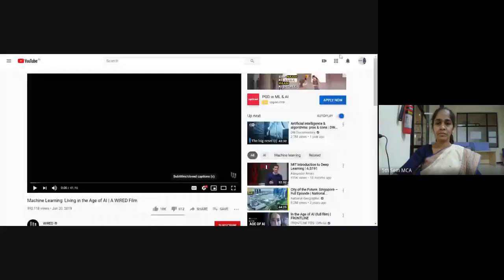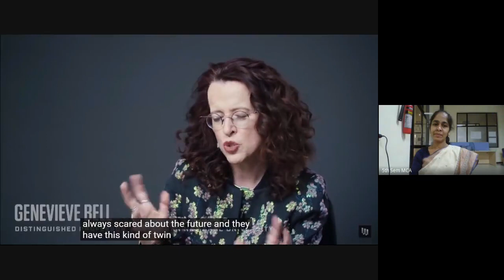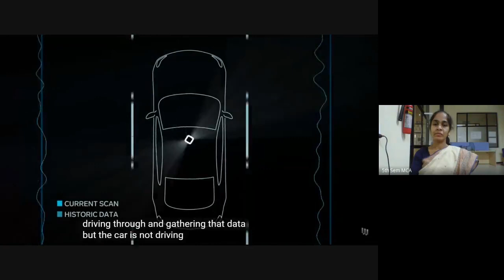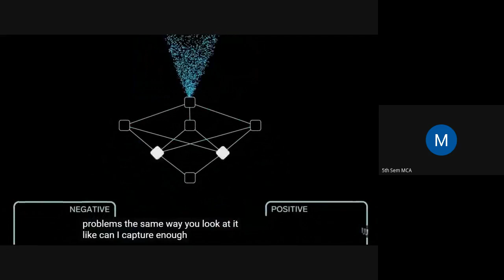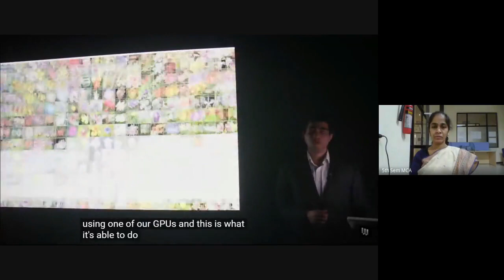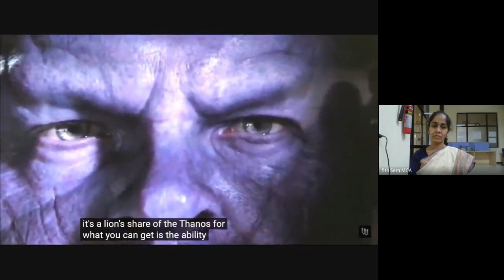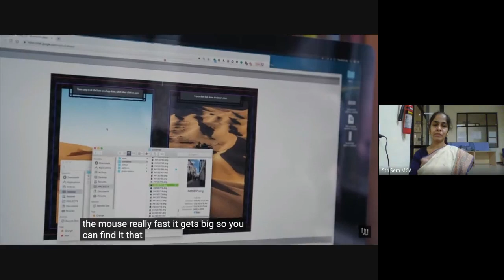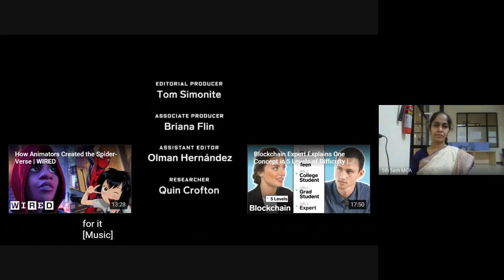Case Study - Video on ML scope and various perspectives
Discussion on Machine Learning pros and cons